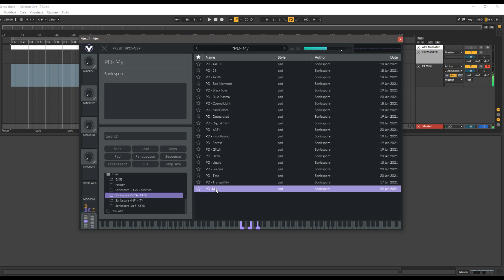PATHOS VITAL PADS SOUNDBANK DEMO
Pathos is a small and compact collection of pads
designed on VITAL VST.

It can be used with any musical genre.
With these 20 presets, you will have at your disposal
an extraordinary combination of exciting timbres

You can choose between various textures: solemn,
brilliant, relaxing, suggestive, dark or stimulating,
depending on your needs.

With Pathos you will be able to give that extra
magic touch to your musical composition!
VITAL VST is FREE!

🎁🔥Create an account now and receive an instant 25% bonus on your first purchase. 🎁🔥